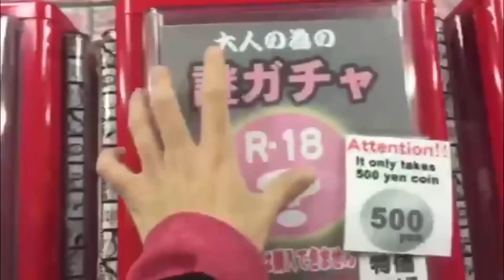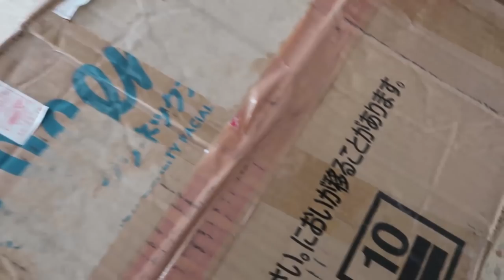Perchè i Giapponesi mettono il mosaico?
Domanda di oggi: Perché il Giappone mettono il mosaico? In questo video ne voglio parlare con voi!

Se volete vedere video sulla mia vita vi consiglio questa Playlist

Editato da Sebastiano Serafini & Jari Sijoni
Ringrazio Yuta Japanese Man per questo video